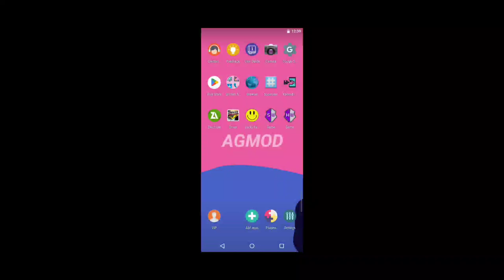DRIVER SPEEDBOAT PARADISE v1.7.0 (Support Android 12) Gameplay 60 FPS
Fallow me